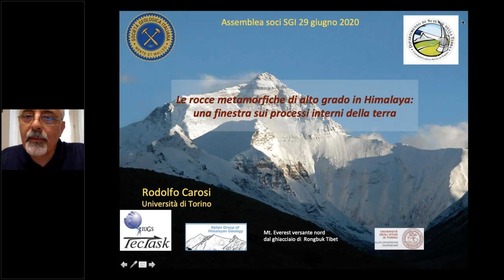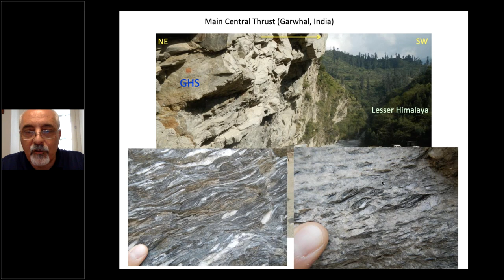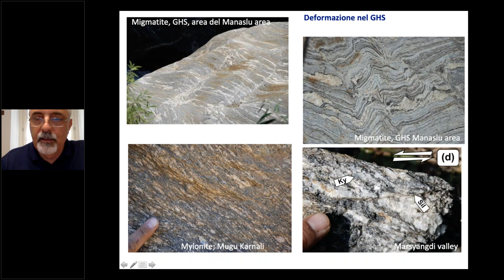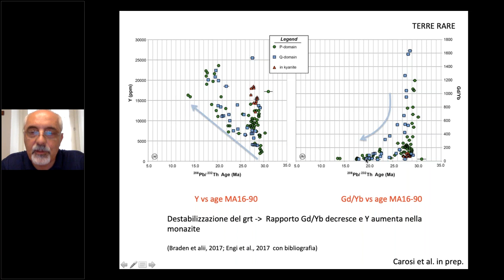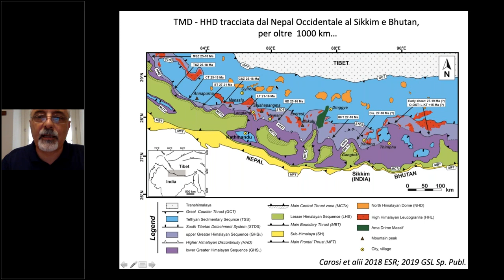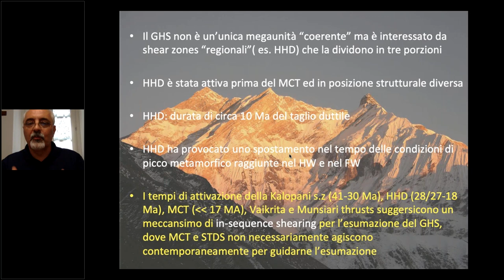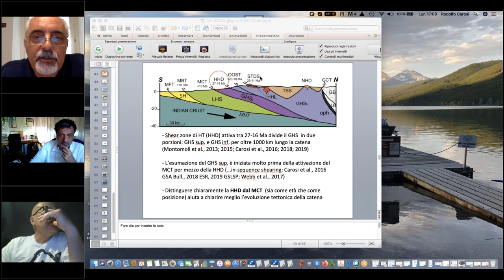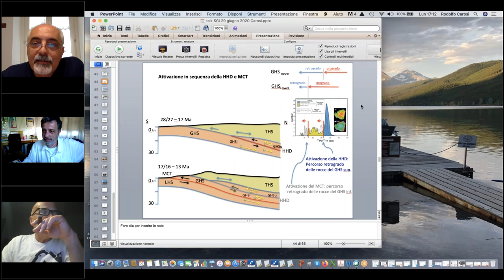Le rocce metamorfiche di alto grado in Himalaya: una finestra sui processi interni della Terra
Distinguished Lecture SGI
29 giugno 2020 - Room Virtual GoToMeeting SGI

Relatore: Prof. Rodolfo Carosi (Dipartimento di Scienze della Terra dell'Università degli Studi di Torino)